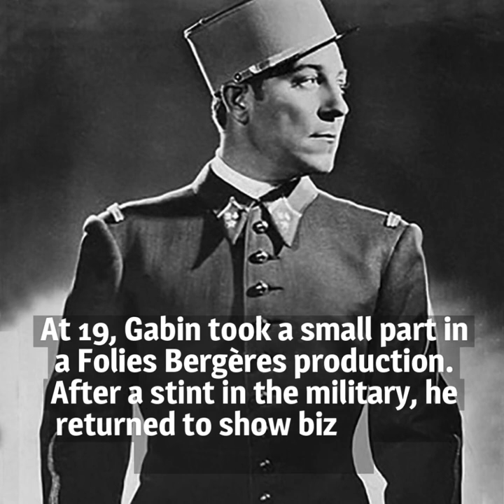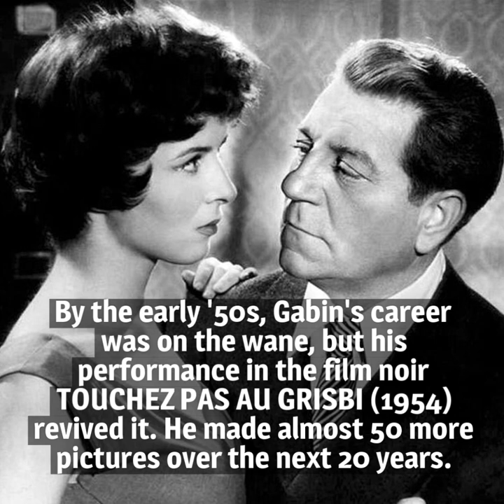10 Things You Should Know About Jean Gabin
Here are 10 things to know about the great Jean Gabin, born on May 17, 1904. It's silly to try equate actors of other countries with American actors, but we'll take a stab at it: For us, Gabin was one part Humphrey Bogart, one part Spencer Tracy.